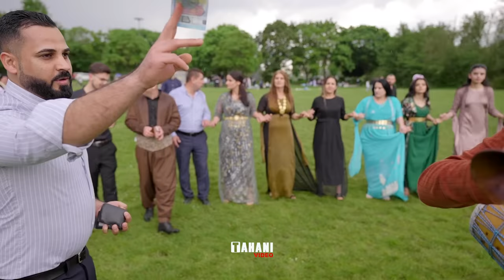Tawaf Xatare //2// le Köln 2023